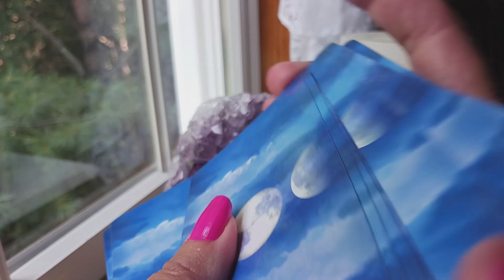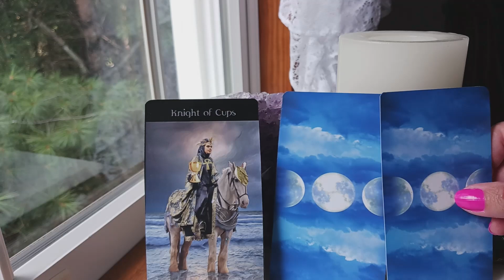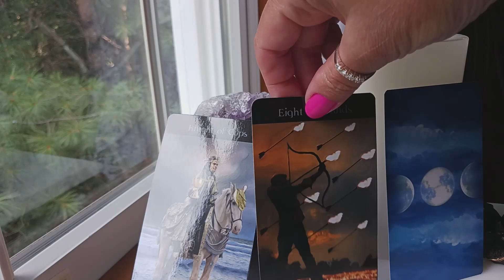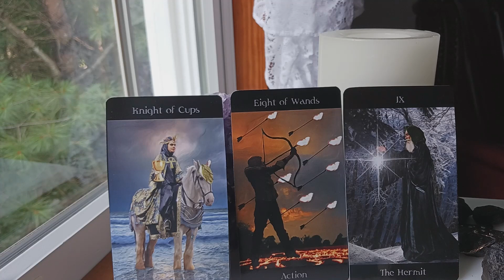SAGITTARIUS ♐SEPTEMBER 2023 TAROT🌺~ AN EXCITING INVITATION OR PROPOSAL!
TraceyHD  gives the  SEPTEMBER  2023 monthly intuitive tarot astrology love horoscope for SAGITTARIUS.  She is using the PAGAN WAYS TAROT.   What should we expect? Watch & find out.